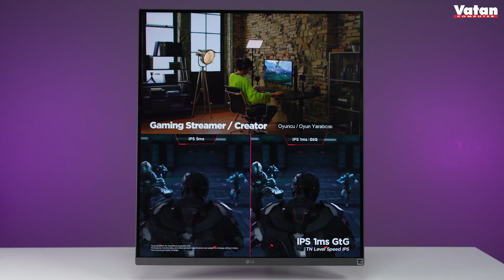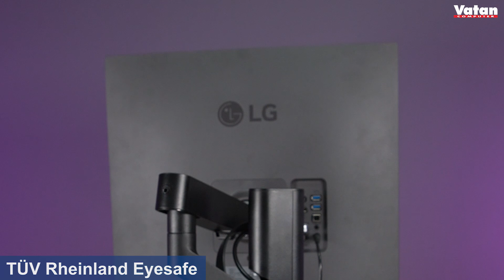LG 28" Dual Up Nano IPS Monitör Detaylı İnceleme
Dual Up monitör yalnızca bir monitör için küçük bir alan kaplar ancak bu 16:18 en boy oranlı monitör, bir ekranda iki 21,5 inç monitörü (16:9 en boy oranı) destekler. Aynı zamanda iş verimliliğini ve üretkenliği artırır.

Ergo standının sunduğu esneklik; ekranın ergonomik bir şekilde genişletilip daraltılmasını, döndürülmesini, ekseni etrafında çevrilmesini, yükseltilip eğilmesini mümkün kılmanın yanı sıra daha rahat ve sürdürülebilir bir kullanıcı deneyimi için mükemmel ekran konumu elde edilmesini sağlar.

LG'nin TÜV Rheinland Eyesafe® Ekran Sertifikalı Canlı Renkler Sunan Düşük Mavi Işık teknolojisi, canlı renk kalitesini korurken RGB donanım ve yazılım ayarlarını bir araya getirerek gözlerinizi mavi ışığa karşı korumaya yardımcı olur.